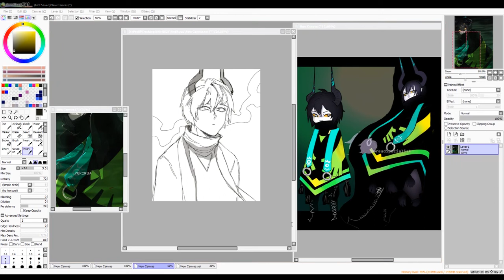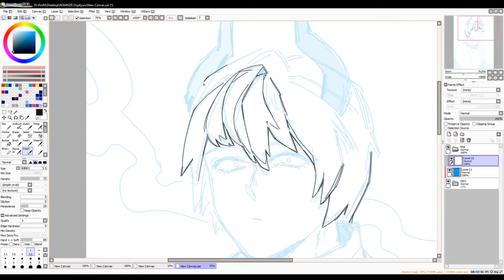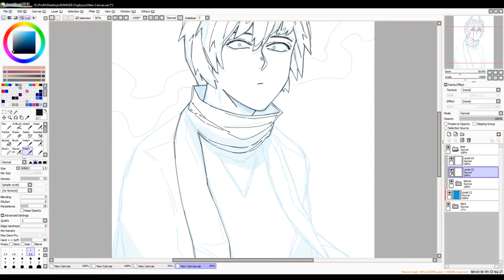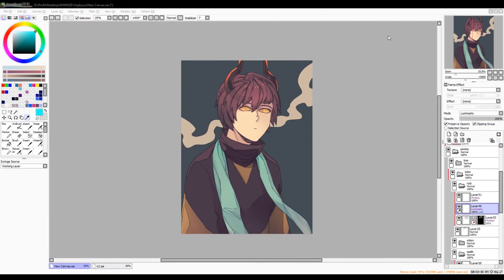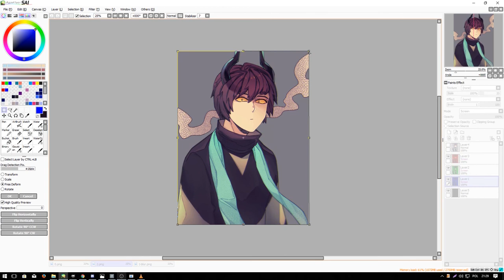speedpaint #2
commission for Oujikyuu on dA